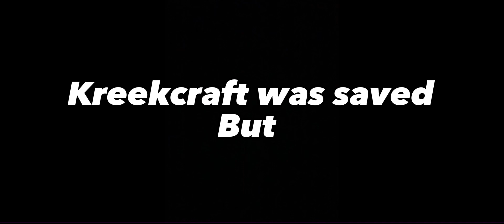YouTube Wars: Episode 1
Inspired by @DannoDraws

Edited by @SupremeCat69